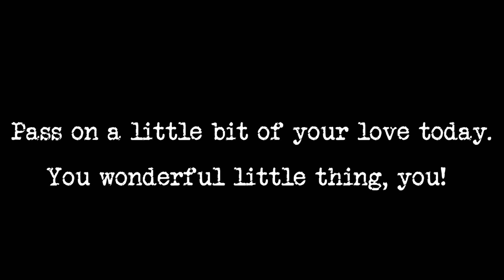Share a little love today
Love isn't just for those we know, it is for everyone.  Share some of your love today, it makes all the difference in the world.